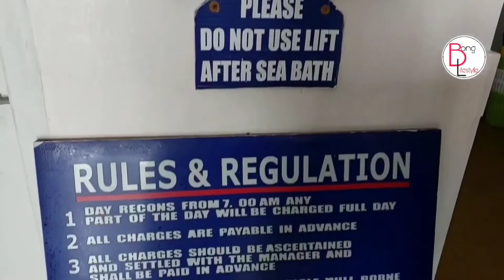Hotel Sea Hawk Puri/Best Sea Facing Hotel In Puri/Puri Sea Facing Hotel/Puri Hotels Near Sea Beach.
👉Hotel New Sea Hawk Puri:-

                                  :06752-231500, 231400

👉Address:New Marine Drive Road, Swargadwar Ghat,
Puri, Odisha 752001

👉Kolkata Booking Office:48A, Dr Sundari Mohan Avenue,1st Floor(Opp. Ladies Park) Kolkata-700014,(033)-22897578, 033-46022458

👉TYPE OF ROOM CATEGORY
AC Front Sea Facing Double Bed Rs 4500
AC  Side Sea Facing Double Bed Rs 4000
AC Non Sea Facing Double Bed Rs 3000

Price May Vary In Pick Season

You can also know about how to Book From Kolkata.

This hotel has been voted as one of the best hotels with restaurants in puri and has received positive reviews for its rooms, staff service, food quality and more. It offers budget hotel rooms to luxury suites which are equipped with all modern amenities.

Puri is a famous place where millions of tourists visit every year. It's famous for its natural beauty and the blessings it receives from Lord Jagannath. The Puri Jagannath temple is of supreme importance to Hindu devotees and people from around the world come to visit every year.

Hotel New Hawk Puri  is located in the heart of Puri, Odisha. It offers a range of services from budget hotel rooms to luxury suites, and has been voted as one of the best Hotels with Restaurants in Puri. With its beautiful architecture and calming atmosphere, this hotel is not just about comfortable accommodations but also delicious food and entertainment.

Puri Hotel New Sea Hawk- the ultimate destination of hospitality in India's busiest pilgrimage towns.

Puri Hotel
Cheapest Hotel in Puri Near Swargadwar
Hotels in Puri Near Swargadwar Sea Beach with rates

👉Chapters:
00:00 Introduction
01:06 Hotel Entrance
01:22 Hotel Reception
02:03 Room No 214
03:07 View From Room
04:08 Washroom
05:04 Hotel Night View
07:30 Hotel Garden
12:09 Outro

👉My Gears :
DSLR : Nikon D5300
Lens : 18-55 MM, 70-300 MM Kit
Camera Case : Easycover Camera Case For Nikon D5300 (Black)
Phone : LG G8X Thinq (Black 128 GB, 6 GB RAM)
Another Phone : Redmi Note 10 Pro
Microphone : Boya BY BM-3031 On Camera Shotgun Condenser Microphone
Action Camera : Gopro Hero 8 Black
Rechargable Battery Charger : Sony BCG-34HHN CIN5 Battery Charger
SSD : Crucial BX500 240GB 3D NAND SATA 2.5 Inch SSD